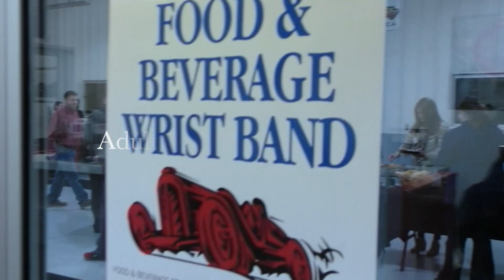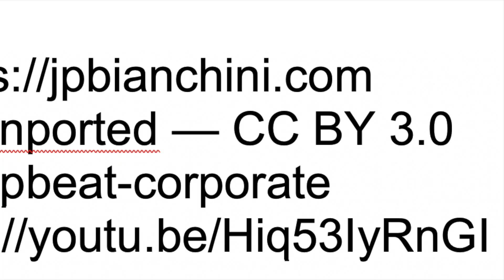Adult Pinewood Derby 2019!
The Adult Pinewood is an event for local business to channel their inner child, build their cars, and compete against other businesses in the community. The best part is that all of the proceeds go to the local Scout Troop!